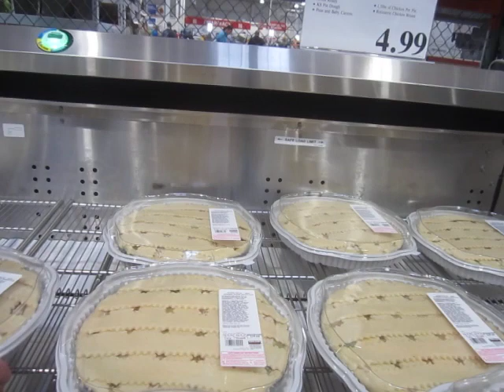Let the Party Begin in the Ninth Ring of Hell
What better place to kick off a Doomer meet-up than a Costco in Syracuse, New York?